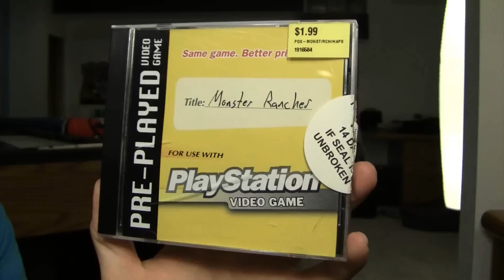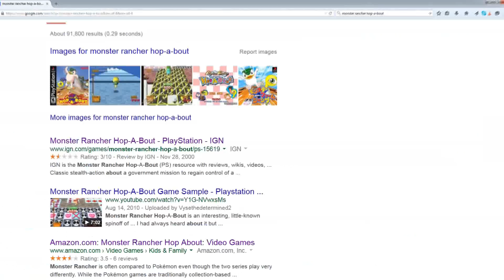Monster Rancher Hop-A-Bout Game Quickie